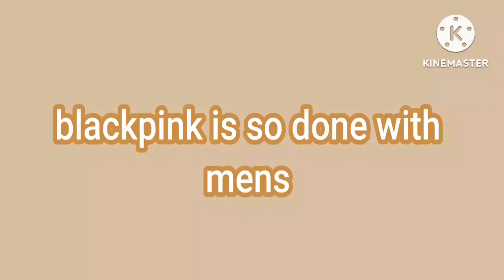Blackpink funny moments 💜❤️